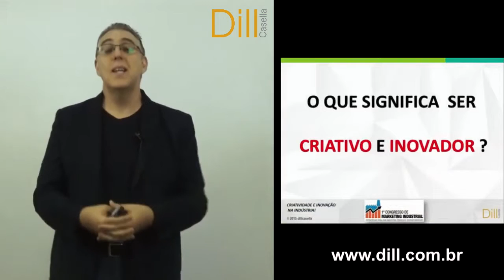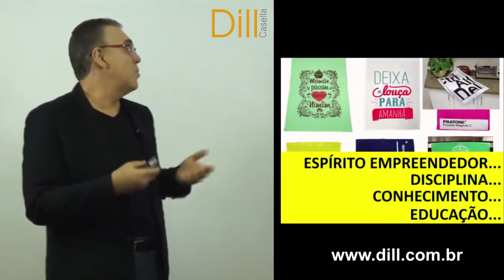Palestrante Dill Casella - NA CRISE, SENDO CRIATIVO E INOVADOR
Palestrante Dill Casella e insights sobre enfrentamento de períodos de crise.